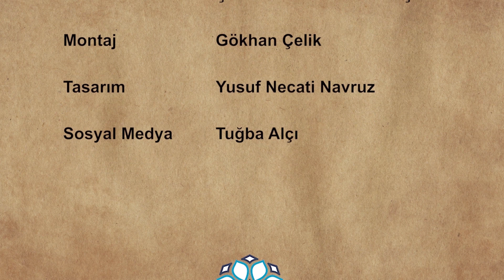Arsa ve Araziden Zekat Vermek Gerekir mi? - Dr.Öğr.Üyesi M. Salih Kumaş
Fıkıh ve Hayat
BİLEM TV